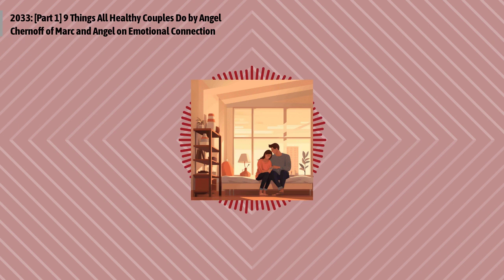2033: [Part 1] 9 Things All Healthy Couples Do by Angel Chernoff of Marc and Angel on Emotional...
Episode 2033:
Angel Chernoff's article, "9 Things All Healthy Couples Do Part 1," highlights key practices that contribute to the strength and happiness of a relationship. She emphasizes that healthy relationships are built through consistent effort and meaningful gestures, rather than grand declarations of love. The piece outlines four critical habits: recognizing and appreciating the positive aspects of one's partner, maintaining emotional connection even during unresolved conflicts, expressing gratitude through small, frequent communications, and ensuring physical intimacy in everyday interactions. These actions are not only about nurturing the relationship but also about fostering an environment of mutual respect and affection.
Quotes to ponder:
"Healthy couples and lifelong fulfilling relationships do not just happen by accident."
"Instead of gawking at their faults, make it a game to dig up all the things you love about them."
"The only difference between friendships and the connection you share with your partner is the intimacy."
Episode references: